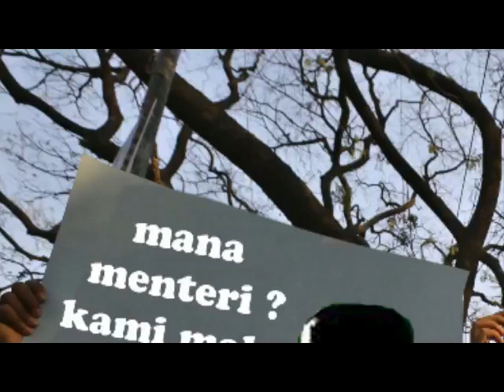Banjir di baling kedah 2021